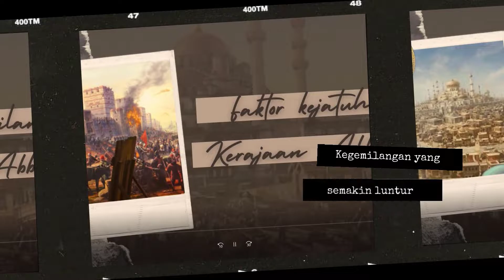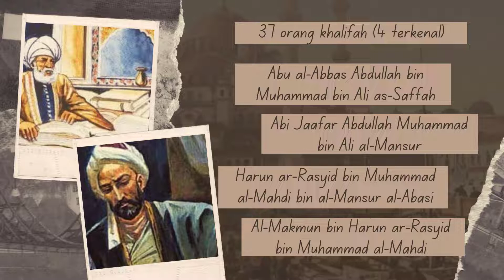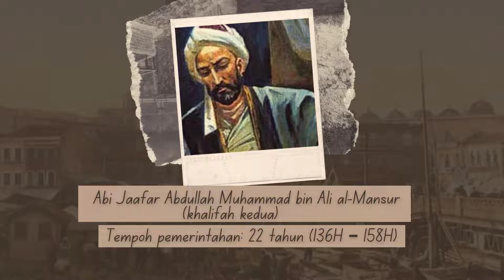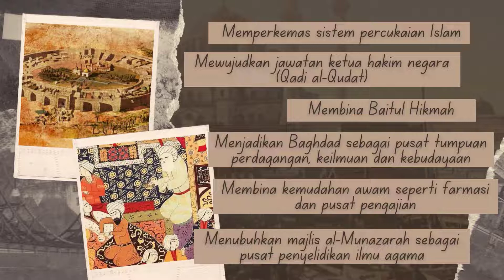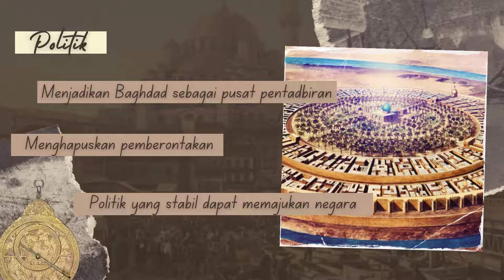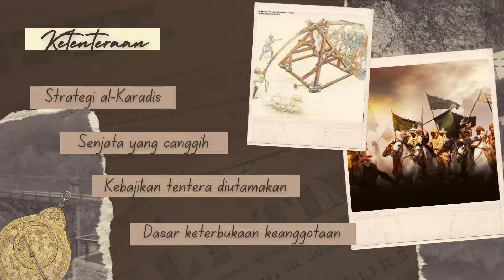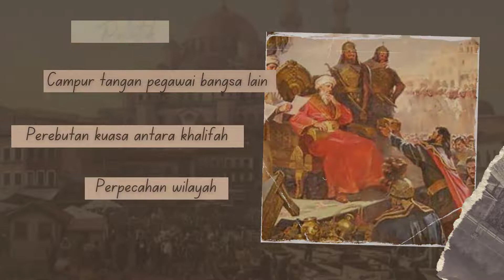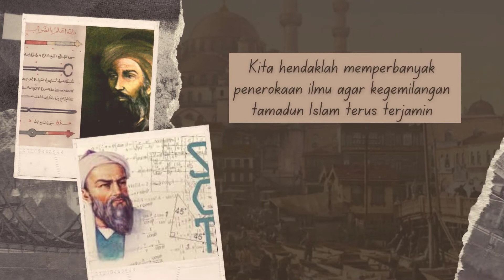PELAJARAN 20: KERAJAAN ABBASIAH | PENDIDIKAN ISLAM | KSSM TINGKATAN 4 | STTJ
Sumber tambahan tajuk berkaitan